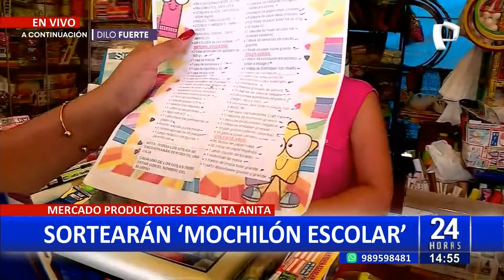Mercado de Santa Anita sortea ‘Mochilón Escolar’ con cientos de útiles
En el marco de la campaña para el regreso a clases, el mercado de productores de Santa Anita está llevando a cabo un gran sorteo llamado "El Mochilón Escolar", que incluye cientos de útiles de primera necesidad que los estudiantes necesitan para volver al colegio.
Este sorteo estará disponible para toda la población que visite el mercado mayorista de Santa Anita y realice una compra. De esta manera, automáticamente estarán participando en el sorteo del megaochilón escolar, que contiene cartulinas, lapiceros, cuadernos, colores y todo lo necesario para el regreso a clases.
En busca de mejores ofertas, decenas de padres de familia han acudido al mercado de productores de Santa Anita, donde se está llevando a cabo una campaña escolar en la que los comerciantes ofrecen útiles de primera necesidad a precios accesibles de acuerdo a la lista escolar del estudiante.
¿CUÁNTO SE GASTARÍA?
Según los comerciantes especializados en este rubro, el costo mínimo de una lista escolar oscila entre 180 y 200 soles aproximadamente. Sin embargo, lo que más ha sorprendido a las familias son los requisitos de las instituciones educativas iniciales, cuya lista podría alcanzar un costo aproximado de 300 soles por niño.